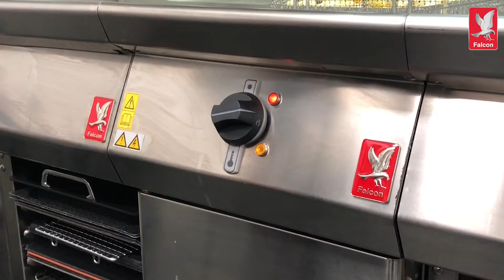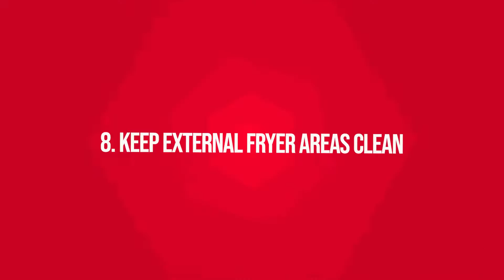Top Tips for Increasing Fryer Oil Life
In this video chef Shaune gives some quick and simple tips that can help prolong your fryer oil life, saving you money.